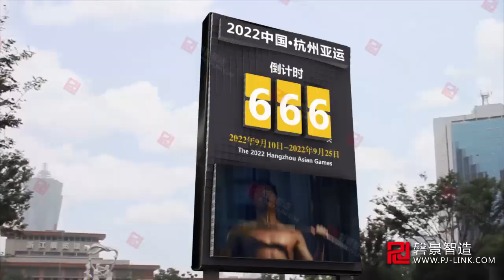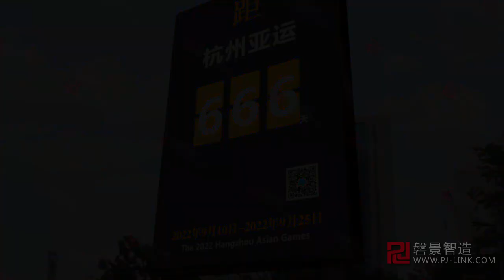PJ-LINK 3D kinetic LED wall display creative content for outdoor application